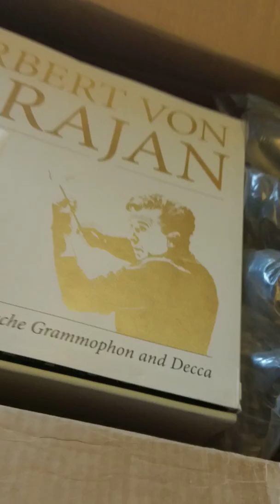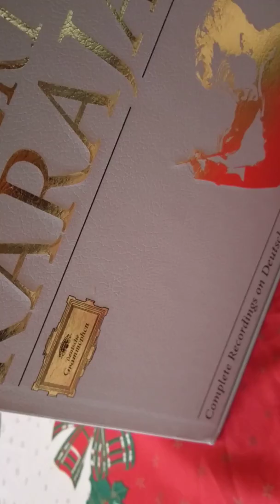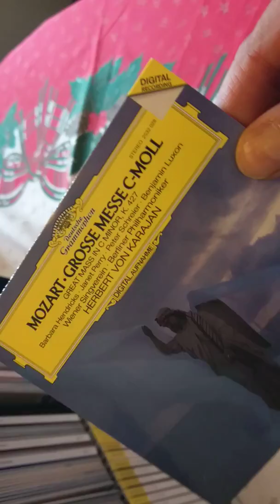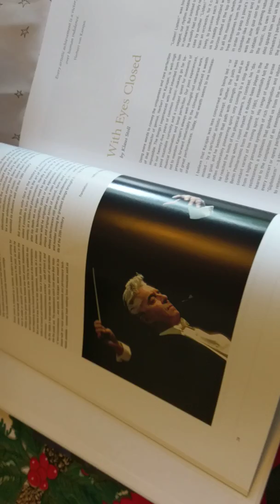Unboxing Von Karajan complete recordings